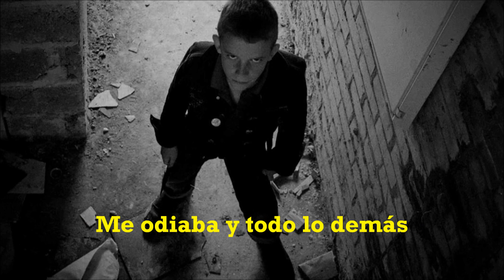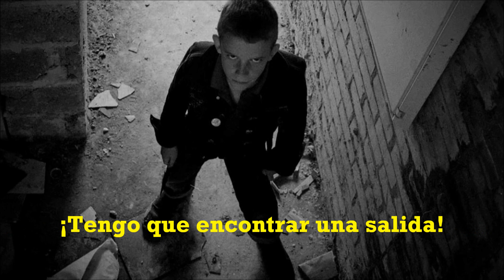Perkele - A Way Out (Subtítulos Español)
Album: A Way Out [2013]
Letra:

Back in the nights
I lost my soul to the sound of Punk
The days in the concrete jungle and misery
I brought me hope in a dark and fucked up world
I hated myself and everyone else

Got to find a way out
Before the road leads you down to hell

And so tired of getting in trouble
I decided to start a Punk Rock band
So here we are playing Punk in a fucked up world
And it still keeps standing strong